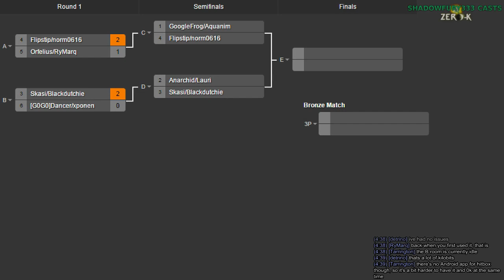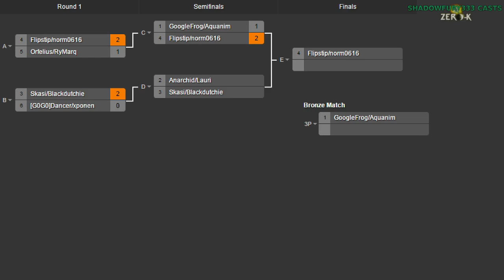2014/10/25 2v2 Tournament - Semifinals: Anarchid & Lauri vs Blackdutchie & Skasi - Zero-K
Now for the second semifinals match. This one is two 1v1 stars together against two teamgame players. It also has nukes, as a minor spoiler.

I'm joined by Saktoth and, for game 1, FlorisXIV.

Anarchid & Lauri vs Blackdutchie & Skasi

Map 1: Delta Siege Dry Deluxe v3 (Air & Light Vehicles vs Light Vehicles & Spiders)

Map 2: Inculta v2 Wet v3 (56:43) (Sea & Sea vs Hovercraft & Sea)

Map 3: Comet Catcher Redux (70:34) (Air & Light Vehicles vs Light Vehicles & Air)